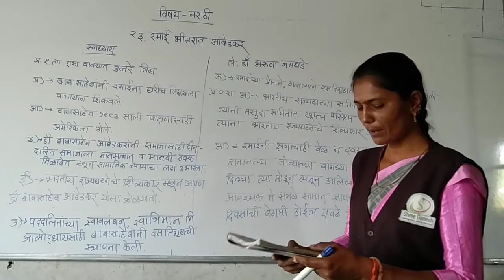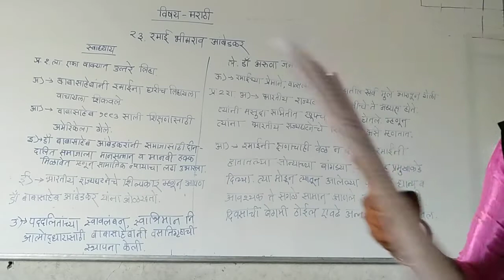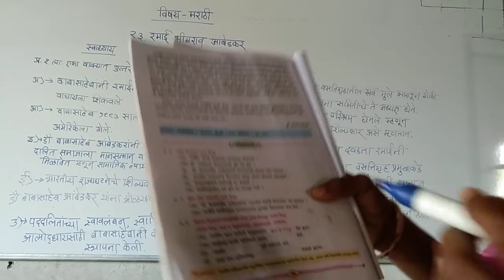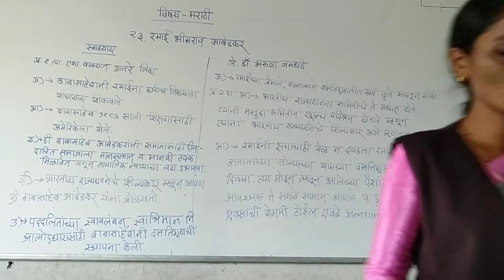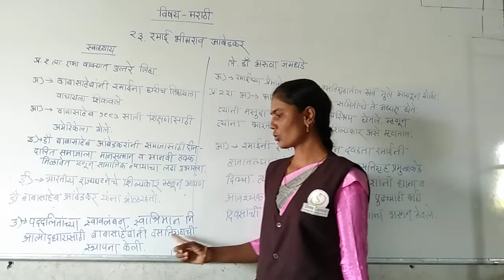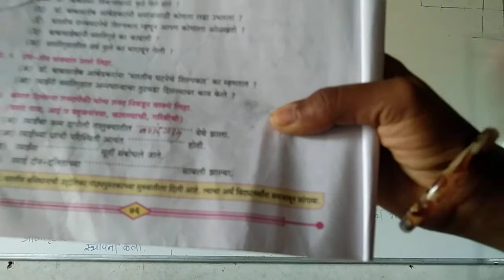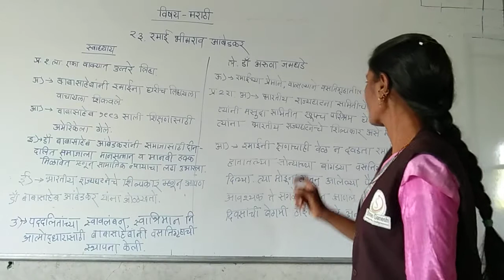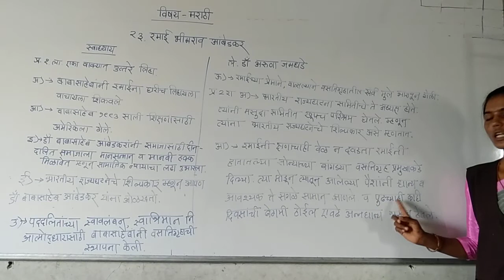23.ramaii bhimrao Ambedkar